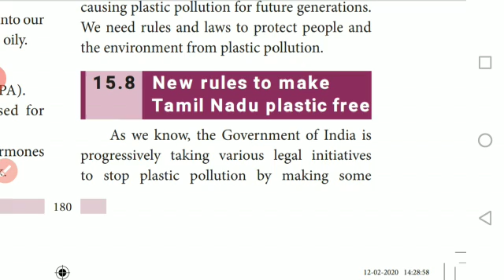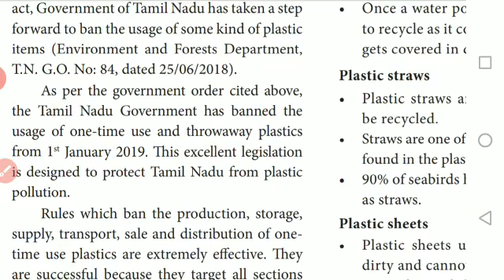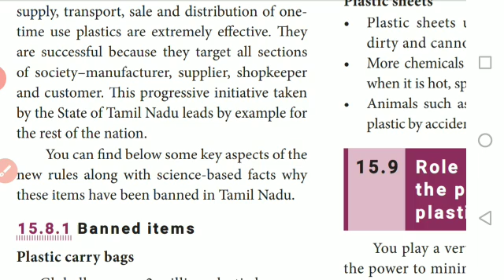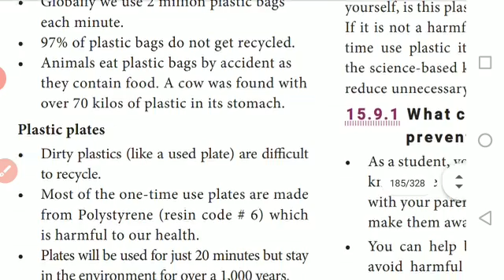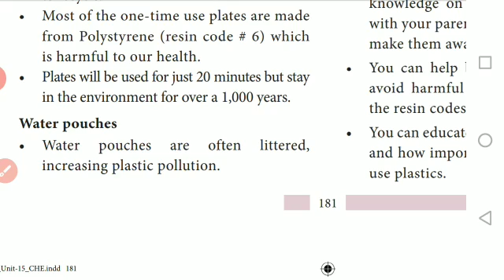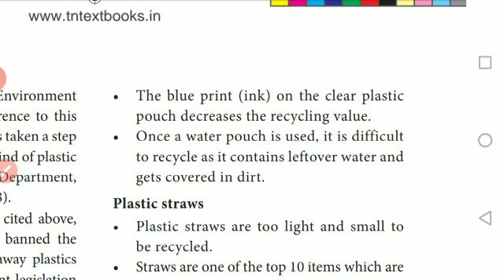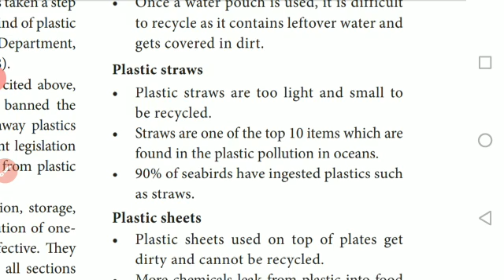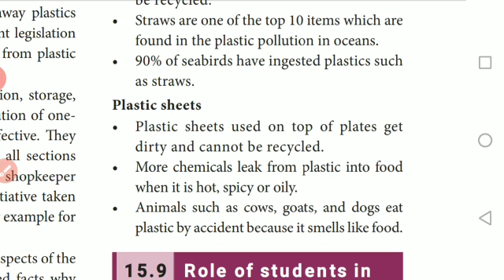IX - STD - SCIENCE- UNIT15 - NEW RULES TO MAKE TN PLASTEI FREE